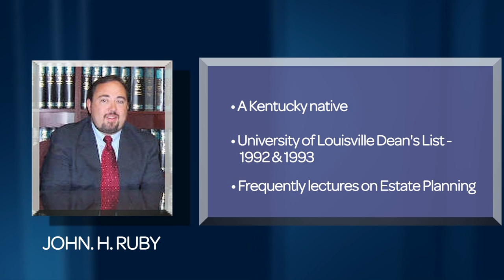Louisville Kentucky Estate Planning & Family Law Attorneys - John H. Ruby & Associates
Louisville Law Firm The law intersects with many facets of our lives. Whether it is a family matter, business venture or planning for your or your loved ones' future, the attorneys at John H. Ruby & Associates are here to help you. We are a full-service Louisville law firm prepared to counsel you in any of the following areas: Asset Protection, Business Law, Child Custody, Child Support, Commercial/Civil Litigation, Divorce, Elder Law, Estate Planning, Medicaid Planning, Probate, Wills & Trusts.